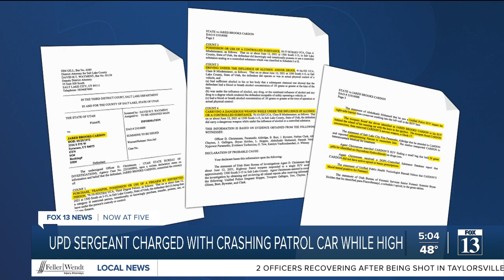Unified police officer charged with being high on duty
A Unified police officer was charged Thursday with being high on fentanyl while on duty.

Jared Brooks Cardon, 49, was charged on multiple counts following an incident in which he crashed his patrol vehicle on Interstate 15 in Salt Lake City on June 12.